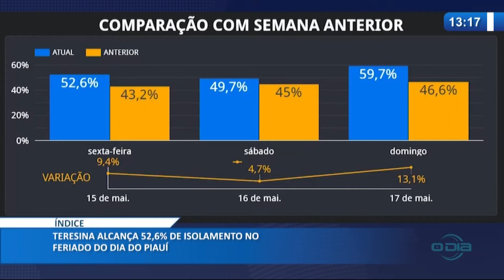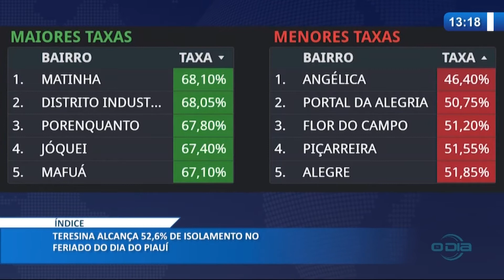Teresina alcança 52,6% de isolamento no feriado do Dia do Piauí (18 05 20)